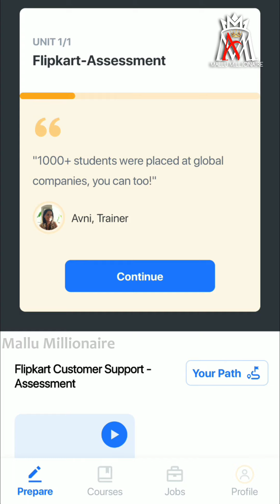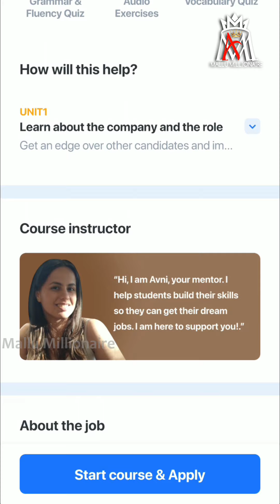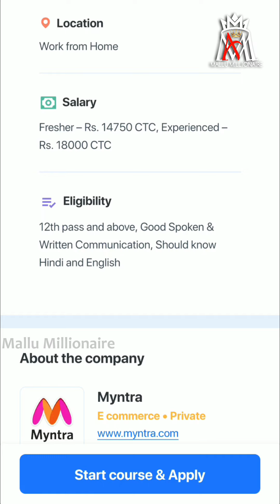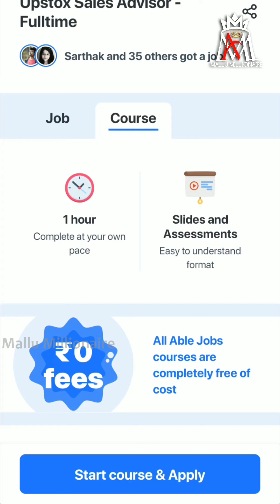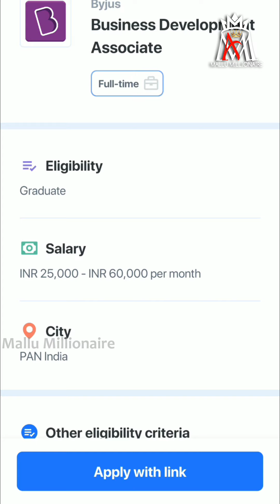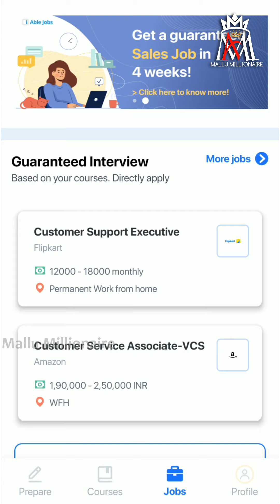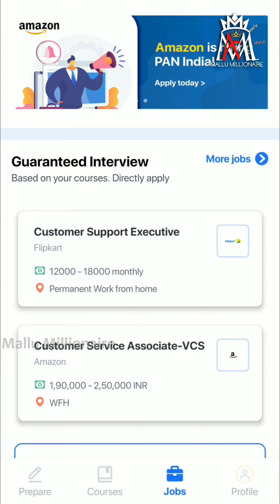Work from home job 2021 opportunities for everyone |Amazon jobs|New jobs in Kerala |Mallumillionaire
𝗛𝗶 𝗙𝗿𝗶𝗲𝗻𝗱𝘀
I hope this video will be helpful for you, if yes

We create videos on:
Inspiring malayalam videos
Best malayalam motivation
Malayalam motivational speech
Malayalam Motivational talk

We create videos to make you a better person...
We will upload motivational and business related contents...
Now we are uploading 2-3 videos per week...
The more you support us the more quality contents we can make...
Please don't forget to show your love and support to us...

@Mallu Millionaire